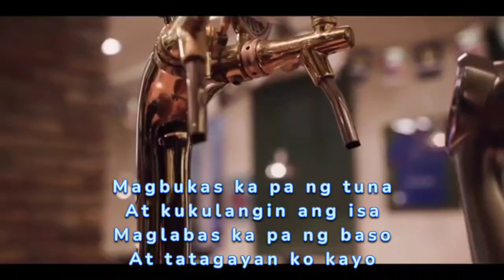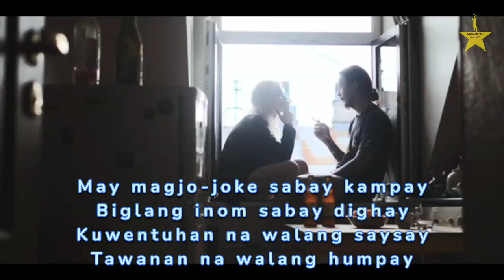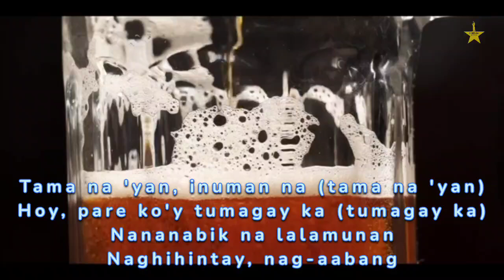Inuman Na - Reggae Version - I Scream - Karaoke-Lyrics-Instrumental